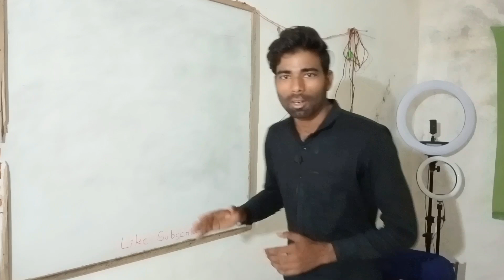My Setup Tour || Apna Studio dekh lo ese banata hu video || my setuup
Aaj is video main ham aapko apna setup tour karayenge apna studio batayenge taki aapko motivetion mile ki koi bhi kuch bhi kar sakta hai to video pura dekhna bahut maza bhi aayega or aapko motivetion bhi milega thankyou

*Hello Friends

*स्वागत ❤ हैं आपका आपके अपने youtube चैनल Gyan GK TECH पर, दोस्तों अपने इस channel  पर youtube से जुडी Tips & Tricks , Tech Knowledge , Digital knowledge , Mobile Tips आदि जानकारी मिलेगी , तो अपने इस channel  को Subscribe करके Gyan GK TECH  family के सदस्य बने
🙏धन्यवाद !

Boya By M1 Mic 👇

My Tripod Stand 👇

My Mobile 👇

My Ring Light 👇

*This is - Gyan Prajapati❤❤